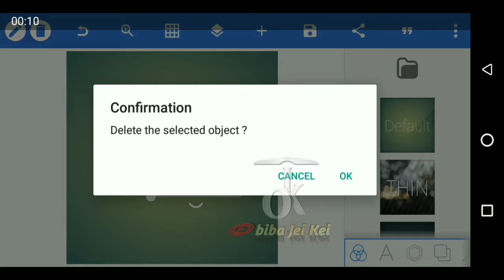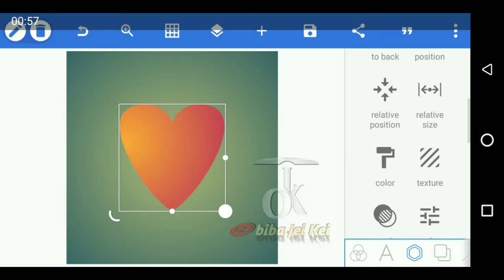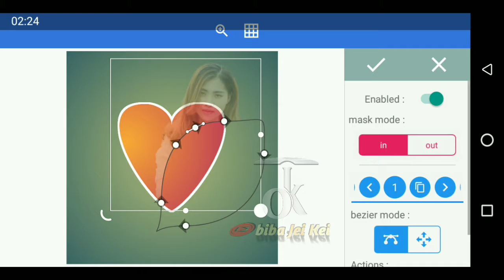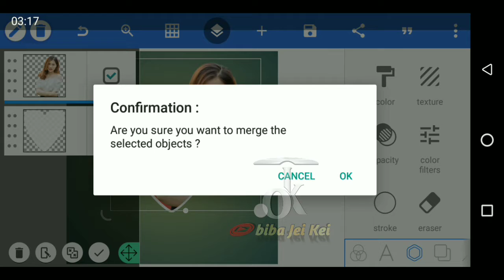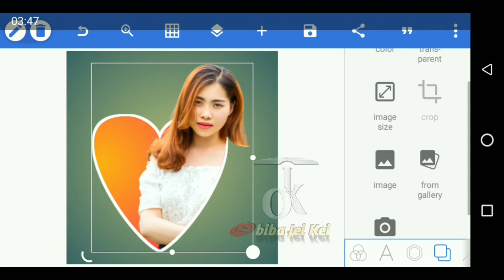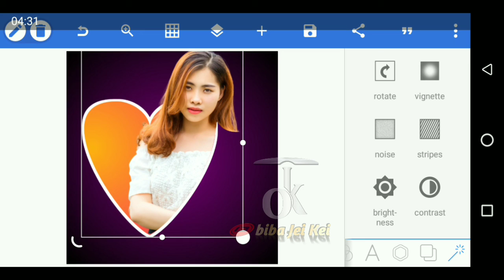Masking images into shapes And Objects || pixellab image editing || smartphone photo editing. vlm3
and turn on "ALL NOTIFICATIONS" so you don't miss any update. thank you.

Please note that subscription is absolutely freee.